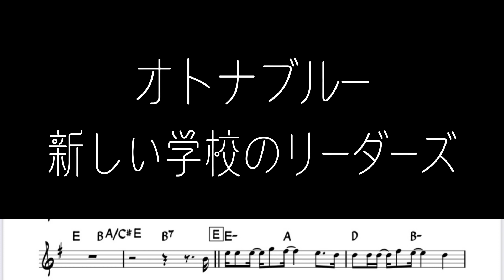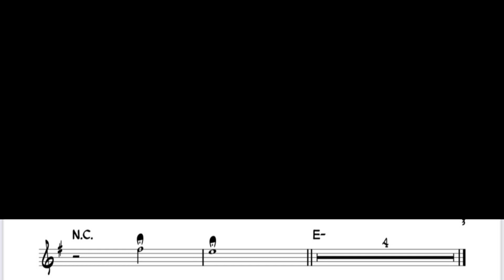新しい学校のリーダーズ「オトナブルー」をフルートで演奏 楽譜 コード 付き演奏動画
新しい学校のリーダーズ「オトナブルー」を楽譜そのままに演奏してみました。